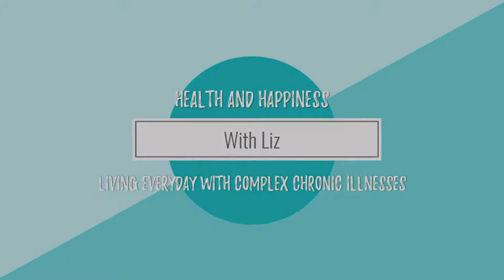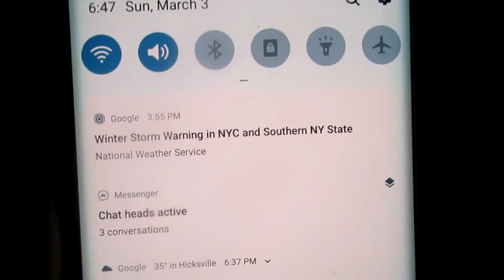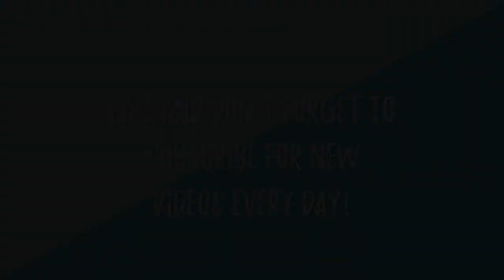Puppy Play Time and a Relaxing Weekend (February 27th-March 3rd 2019)